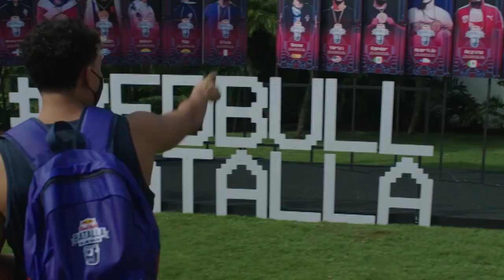Entrevista a Tata antes de la Final Internacional de la Batalla de los Gallos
Cristian Sosa, Tata en el mundo del freestyle, es el actual campeón argentino de la Batalla de los Gallos. Ocho años después de haberse quedado con su primera nacional, en noviembre Tata consiguió el bicampeonato al superar a Wolf en la competencia que se disputó en el estudio 1 de la Televisión Pública. Debido a que en 2012 no se realizó la final internacional, en República Dominicana el rapero de Buenos Aires debutará en esta instancia.

⚔️🐔 La Batalla es en TVP